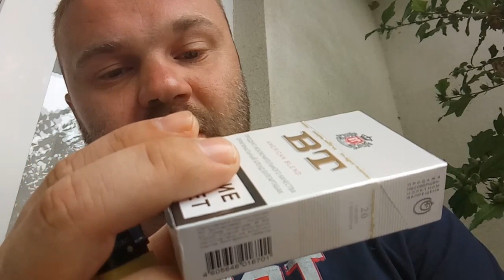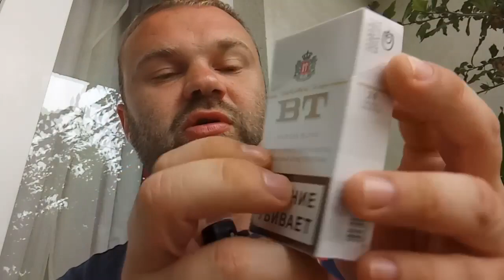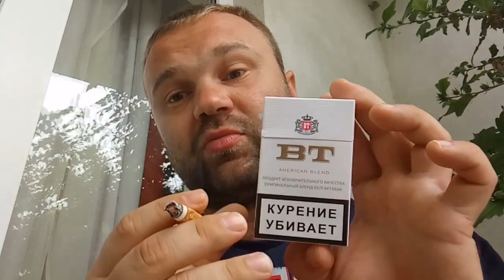Обзор на BT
Классика. Старая новая классика.
Извините за насморк, аллергия...